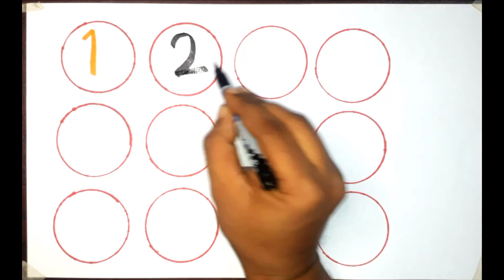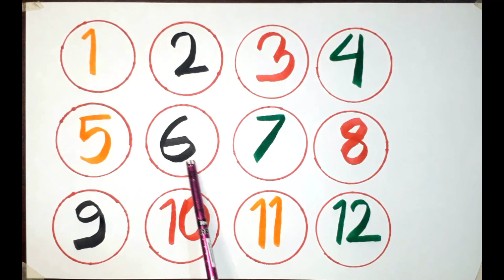1 to 12 Counting number 1234 learn number with color name counting for kids